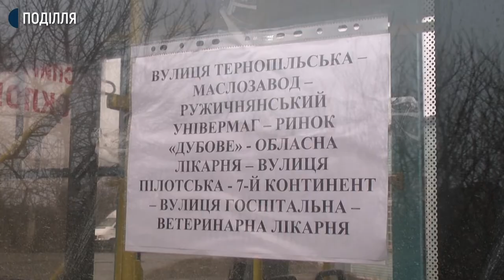У Хмельницькому запустили новий тролейбусний маршрут 4А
У Хмельницькому сьогодні, 25 лютого, запустили новий тролейбусний маршрут 4А. Він курсуватиме від Катіону в Ракове по вулиці Пілотській. На останній немає контактної мережі для курсування звичайних тролейбусів. Тому на маршрут вивели один із п’яти, закуплених у грудні минулого року, тролейбусів на автономному ходу. Цей транспорт може їхати без тролейбусної лінії до 20 кілометрів. Проїхалася новим маршрутом і наша знімальна група.